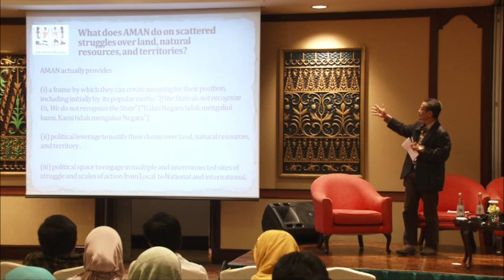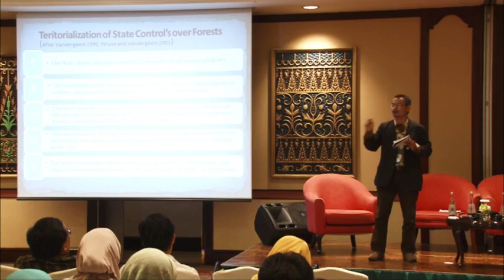Forests Asia 2014 - Day 1 Discussion Forum, Governing access and securing rights to land & resources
Watch this discussion forum on governing access and securing rights to land and resources, from the first day of Forests Asia 2014.

Moderator:

Ujjwal Pradhan
Regional Coordinator, ICRAF Southeast Asia Region

Speakers:

Andi Idris Syukur
Head of Barru Regent, South Sulawesi

Ganga Ram Dahal
Regional Facilitator, Asia Program, Rights and Resources Initiative

Noer Fauzi Rachman
Executive Director, Sajogyo Institute for Indonesian Agrarian Studies

Zahrul Muttaqin
Senior Researcher,  Forest Research and Development Agency, Ministry of Forestry, Indonesia

55:38